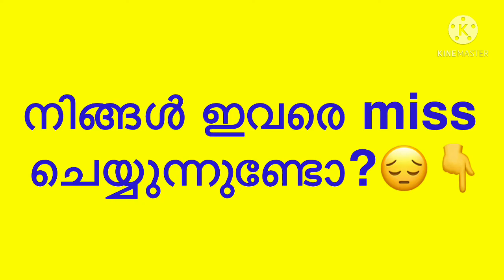വിശ്വാസം 💛💙 | ഇവർ ഉണ്ടായിരുന്നെങ്കിൽ | CEDRIC HENBART AND AARON HUGHES | Phoenix Master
HELLO GUYS,

THE BEST DEFENCE DUO OF KERALA BLASTER S HISTORY THE ONE AND ONLY HENGBART - HUGHES COMBO. , THEY DUO WAS EXTREMELY SUPERB AND STRONG. WE MISS THAT DUO EVERY MUCH 😔

DO U GUYS MISS THIS DUO ?

HENGBART 💛💙
HUGHES 💛💙

KEEP SUPPORTING. 💛💙

KEEP SUPPORTING 💛💙